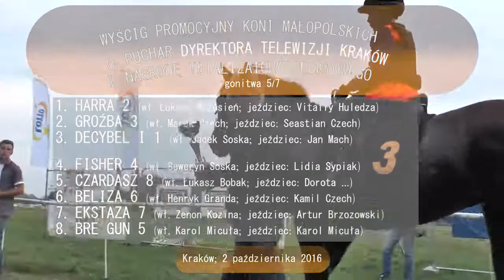Październikowe gonitwy w Krakowie 2016 gonitwa 5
Dyrektor Telewizji Kraków i Totalizator Sportowy byli sponsorami piątej gonitwy koni małopolskich w dniu 2 października 2016 roku na krakowskich błoniach. W tej gonitwie wystartowało 8 koni. Wygrała klacz Harra ze stajni Wilejka, w pięknym stylu wyprzedzając całą stawkę koni. Tuż za nią, wyprzedzając na ostatniej prostej ogiera Decybela I, przybiegła Groźba.